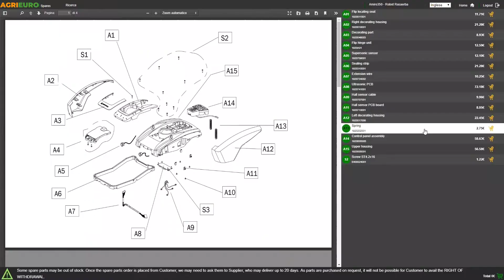Montage de la Tondeuse thermique autotractée GeoTech Pro S58-3 BMSWGE L225, roue frontale pivotante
La tondeuse à gazon GeoTech Pro S58-3 BMSWG L225 est une tondeuse innovante, équipée des meilleures technologies disponibles aujourd'hui.

Cette tondeuse est équipée d'un allumage de la batterie vraiment pratique, de manière à simplifier encore plus son utilisation.

Du point de vue de l’alimentation, il s’agit d’une tondeuse à gazon thermique qui monte le moteur Loncin L225 4 temps à essence, qui développe une puissance de sortie maximum de 7 Hp.

Les grandes différences résident au niveau des roues, au total de 3, dont 2 arrières autotractées qui transmettent la traction à la machine, et un pivotement avant .

La roue avant pivotante lui confère une maniabilité hors pair par rapport à la tondeuse traditionnelle et une agilité extrême. La maniabilité réduit considérablement les manœuvres de conduite autour des obstacles permettant une tonte aux résultats exceptionnels, même dans les endroits plus difficiles, ce qui réduit considérablement les opérations de finition manuelle et permet une productivité horaire élevée.

Le choix de la tonte sur la tondeuse GeoTech est semi-centralisée et peut être paramétrée sur 6 différentes positions entre 25 et 75 mm de hauteur.

Systèmes de coupe disponibles:

Ramassage
Mulching
Éjection arrière
Éjection latérale.
La tondeuse à gazon GeoTech Pro S58-3 BMSWGE L225 est recommandée pour les pelouses allant jusqu'à 2500 m²